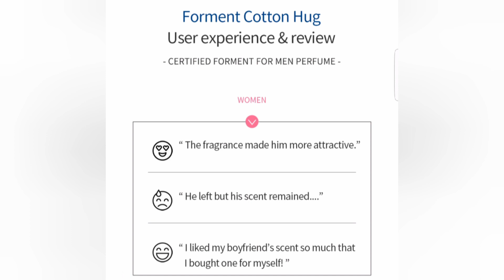FORMENT SIGNATURE PERFUME Review, 포맨트 포맨 시그니처 퍼퓸 (코튼 키스)